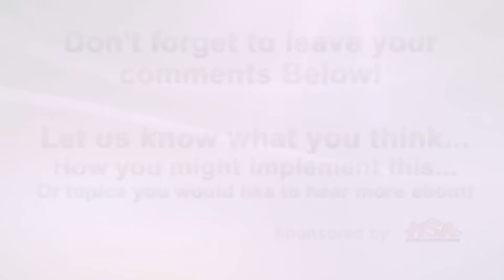Real Estate Training - Exercise Your Mind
Exercise -- Your Mind

Repetition - creates Consistent Habits, Build Skills and Grows Confidence

Provide Direction -- New Supportive Materials

Interaction -- keeps you on track and  Ensures you WIN your Day!!